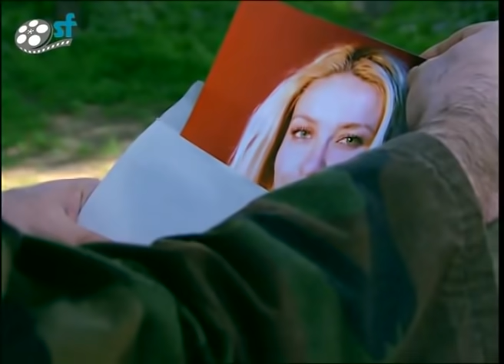Emret Komutanım - Deniz Yüzbaşının Evini Su Basıyor!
Emret Komutanım, askerde geçen komedi, aşk, dram gibi çeşitli konuları barındıran bir televizyon dizisidir. İyi Seyirler.Sistem Film

56. Piyade Alayı olarak bilinen yerde çekilmiştir. Aslında burası Halkalı Ziraat ve Tarım Lisesi olup 56. Piyade Alayı lağvedilmiştir. Şu an itibariyle Türk Silahlı Kuvvetleri bünyesinde böyle bir birlik bulunmamaktadır.

Diziler;